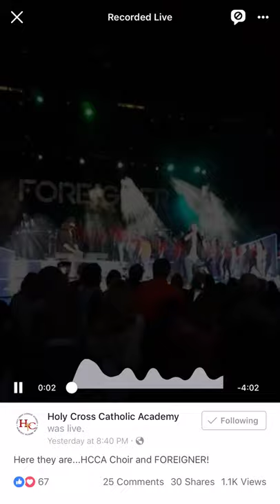Holy Cross Catholic Academy sing with Foreigner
Our middle school choir performed with Foreigner on 4/15/19 in Amarillo, TX.